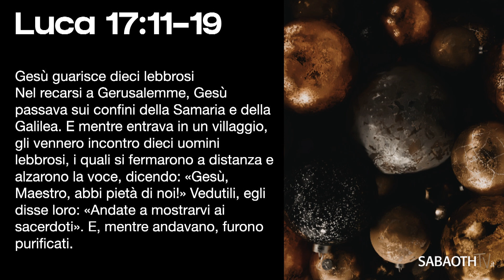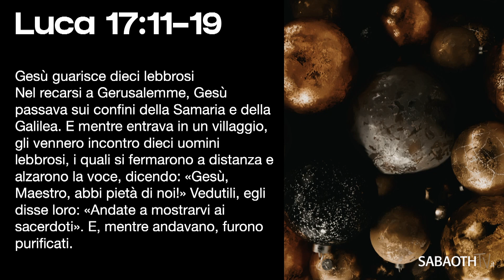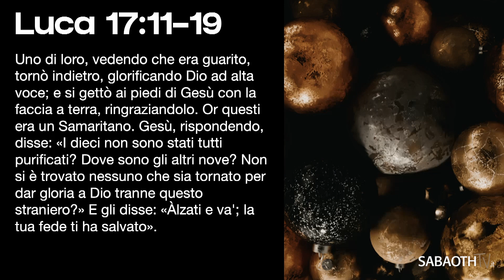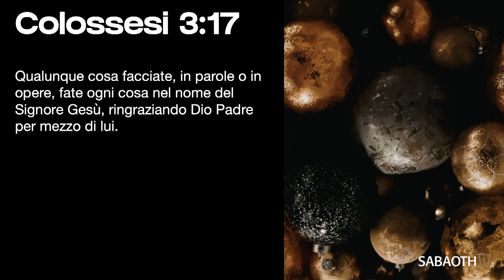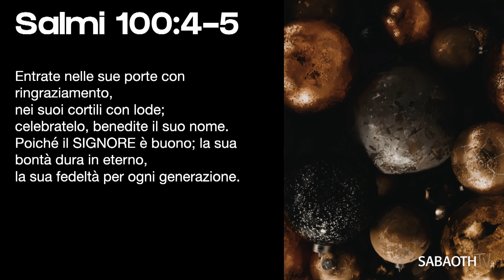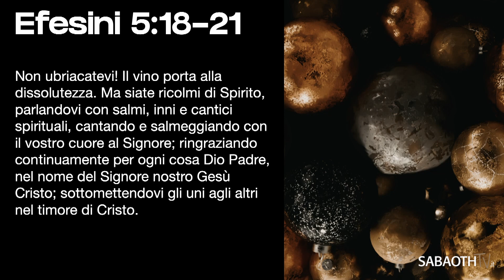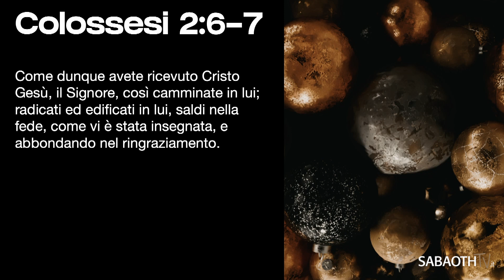GRATITUDINE - Past. Roselen | 31/12/2023 SABAOTH CHURCH MILANO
Domenica Gospel del 31 dicembre 2023 presso il Sabaoth Theatre, via Rosalba Carriera 11 - Milano

La gratitudine è un arma potente che Dio ci ha dato, usiamola.
Ricordiamoci di essere sempre grati.

MB01HX3WMTL69FN